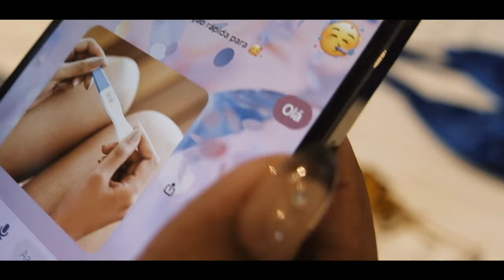Nelly Ramos Nha Valor ( video ofical ) By- Artvideo cv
CRÉDITOS
Realização Music e Video: ArtVideo cv
Artista: Nelle Ramos
Ator.: Kley Rs
Diretor artistico e Realizador: Elanik Fonseca
Operadoe de Camera: Adelino Fonseca
Assistente: Wilian
Make Up: Djica
Produção: ArtVideo cv @2023

LETRA
K tcha numca nimguem humilhob
K tcha numca nimguem pob la debox
Mostra bo valor

Depois de tud es temp ma bo "depos de tud es tempe ma bo"
Tont humilhação jam passa
"Jam passa"
Um bem descobri ama mi mesma
Po nha nome na primer plone
Pensa na min antes de tud
Ke tcha nimguem pom la debox mas numca mais

Cuida de bo
Moda numca ele faze
Ama bo mesma
Moda numca ele amob
Tud ta depende de bo
Nha felicidade k te depende de bo amor

Um k tava te maguob tava te magua mi mesma
Pe ser um pessoa k min ka é "pe ser um pessoa k min ka é
Ta destrui nha vida e nha autoestima
Um ka merece faze moda bo
Ka precise paga na mesmo moeda
Cuida de bo moda nunca ele faze
E ama bo mesma moda numca ele ama
Nha felicidade k ta depende de bo amor
Kel bosa…